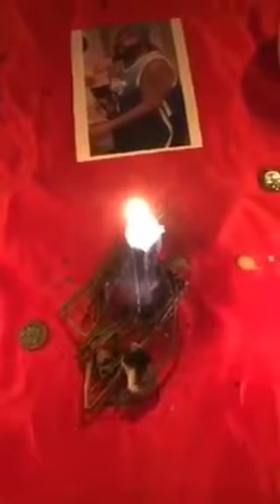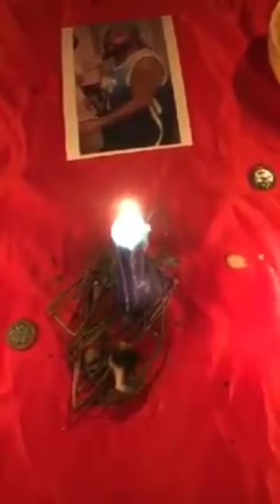Another Client Another Relationship Saved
it is said that "GOD HELPS THOSE WHO HELP THEMSELVES" and as everything happens for a reason so you are at my website with an aim to get healed spiritually and be free from all the problems and worries that are around you and also disturbing or destroying your progress. I am in this Psychic spiritual field and a Healer for more than 20 years and I am here to help, guide, and advise you in the best way I can and also to heal you.